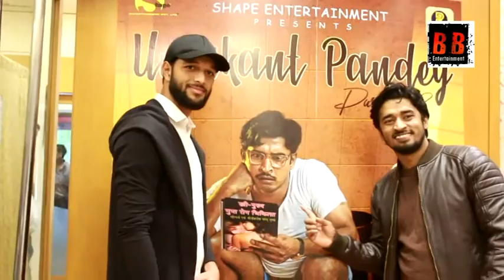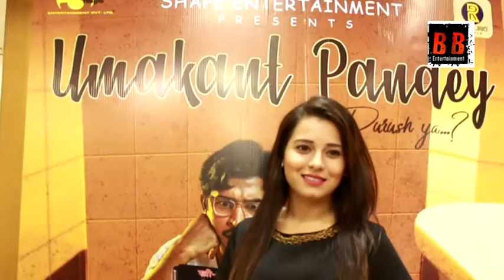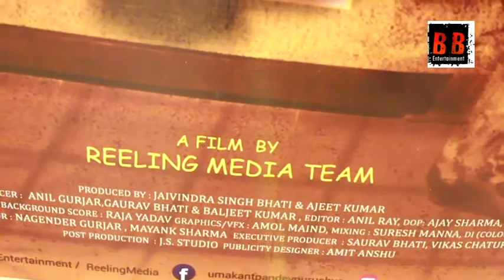Umakant Pandey Purush Ya ... ? Trailer Launch - Ajeet Kumar , Shivangi Singh , Mayank Jain